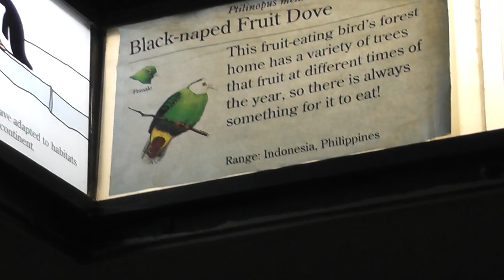On Location: The Maleo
The Maleo (Macrocephalon maleo), is a species of megapode and the only member of the monotypic genus Macrocephalon. The maleo is endemic to the Indonesian island of Sulawesi. It is found in the tropical lowland and hill forests, but nests in the open sandy areas, volcanic soils or beaches that are heated by the sun or geothermal energy for incubation.